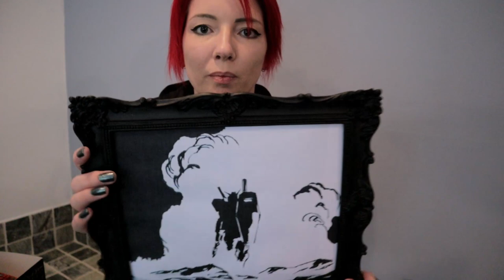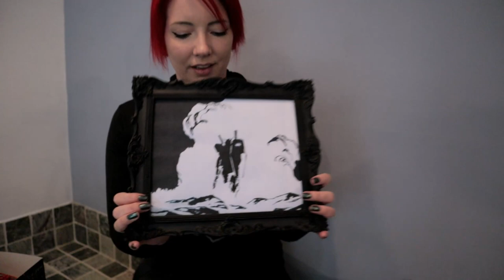Gundam Hobby Room Tour! Party Room Remodel Project! WIP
HEY !LISTEN!
Let's take a step into my weirdo party room that I plan on converting into an amazing Hobby Room for my Gundams! Tour Time!

⚡ Items Featured!⚡
Nail Polish Rack
Comic Book Frames
Hama Hamma

COME SAY HI!

⚡GEAR USED:⚡
○ My camera